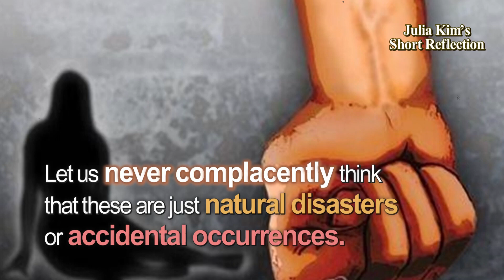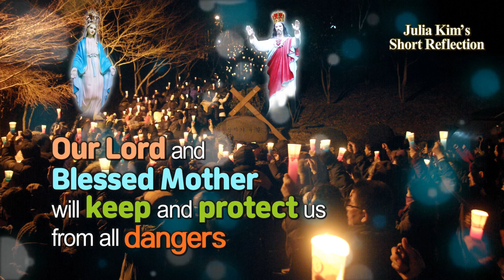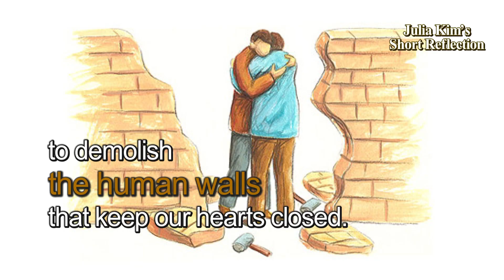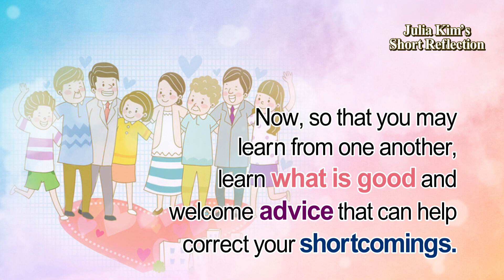Jesus will rebuild where Satan has destroyed. [Emptying your heart brings...]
“The materialistic civilization has advanced to a high degree, but, our inner states are completely turning to darkness. As the time of Noah’s Deluge and the Tower of Babel were destroyed, in the time of Abraham when there were not even 10 righteous, despite Abraham’s earnest desire, the sulfurous fire was sent down. Now, this world is even more wicked than in the days of Sodom and Gomorrah.  God saved many of the Israelites in the wilderness by lifting up high the bronze serpent through Moses.

Now, in this age situated in danger, Our Lord intends to save many people with the Love of His Sacred Burning Heart, through this place where you pray for the conversion of sinners offering up your utmost devotion by meditating on the Lord’s Passion on this Holy Mountain of the Blessed Mother.”